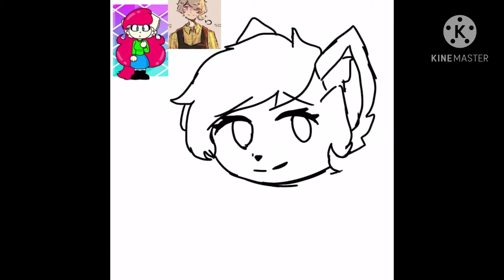Fanart for @Kitty channel afnan! (im really proud of this lmaoooo)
yo it kinda look good